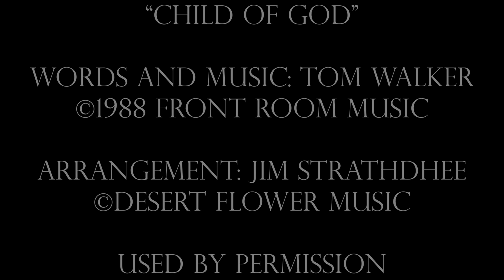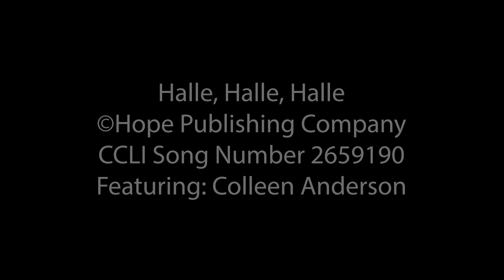April 19, 2020 Worship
Prayer, reflections and song.